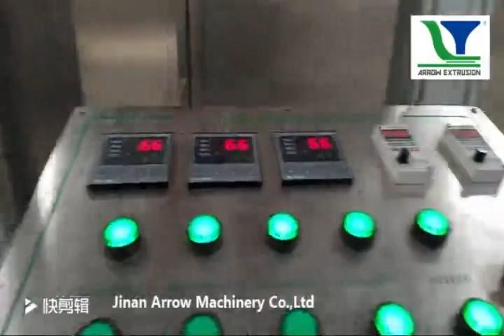Soya protein extruder machine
vegan protein extruder machine